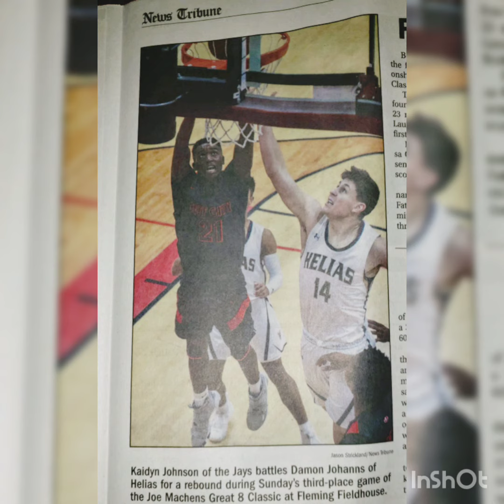Kaidyn Johnson-Senior 2020 Jefferson City High School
Stat line up of 9 of 12 games played. Clips and full games on hudl, follow on Twitter.